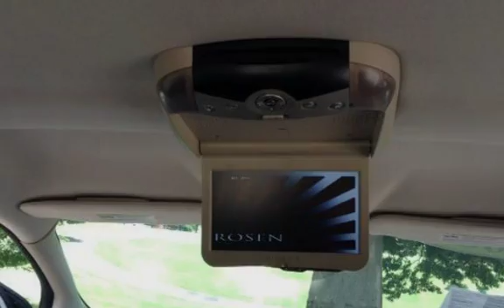2007 Ford Edge SE for sale in SPRINGFIELD, IL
Big SUV at a small SUV price.  Come check out this 2007 Ford Edge SE well equipped.  Easy financing for everyone. Stop in and test drive today!
This vehicle is readily available for purchase or lease sourced from our network of inventory resources locally or throughout the country. Pictures may be representative actual pictures may be supplied upon request.

We specialize in finding custom high quality cars in all price ranges for our customers and friends.

Purchase with confidence since all of Ds' quality vehicles are thoroughly inspected allowing you to buy your pre-owned vehicle with peace of mind and the confidence of making the best car buying decision.